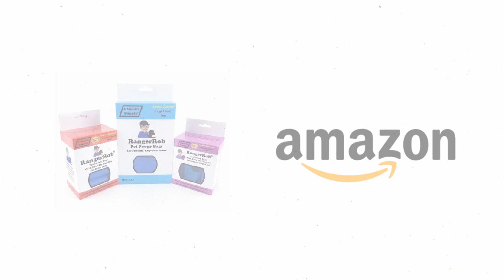Uncover A Quality Dog Waste Bag, Rangerrob Poopy Bags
RangerRob� Pet Poopy Bags, with Handles, are custom designed to meet the needs of all Dog owners looking for a better quality Dog Waste Bags that is wider, and deeper, to ensure users do not touch the dog waste, when reversing the bag and sealing it with our Easy-Tie Handles. Our Lemon scented bags are not dusty and smell great. Our box also has a dispenser opening on the back for easy disbursement. RangerRob� Pet Poopy Bags are really different, and cost effective. Try a Dog Poop Bag that really works, and doesn't cut corners on it's usability. This Dog Waste Bag is designed for you in mind. Try us today!

Rangerrob Poopy Bags On Rolls & Fabric Dispenser:

Rangerrob Poopy Bags, Rolls Only Refills:

RangerRob Original Sheets:

R